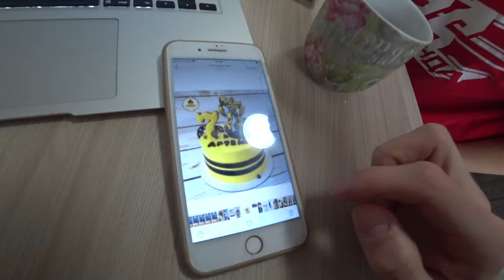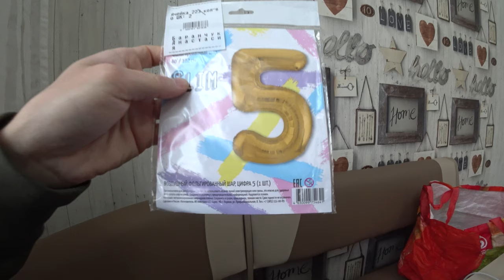5 лет Артему ТРАНСФОРМЕРЫ Бамблби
Вот уже 5 лет как мы родители! И этот юбилей, пять лет сына, мы решили отмечать не в путешествии, а дома. Артем захотел день рождения в стиле Бамблби. Мы думали что в Подольске это не возможно, ну я про то, чтоб был крутой робот трансформер, не просто костюм.
Но у нас получилось. Костюм трансформера Бамблби привезли с Москвы. Еще был вариант взять трансформера Мегатрона, но нужен был черно-желтый)
Смотрите как у нас получилось. Торт заказали, шарики надули и смонтировали фильм.

BIRTHDAY SONGS–happy birthday to you